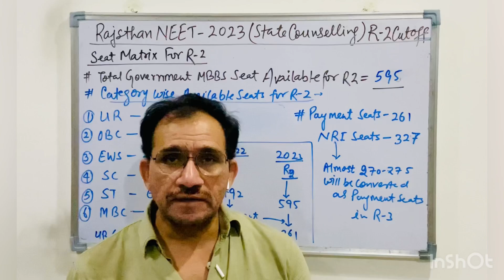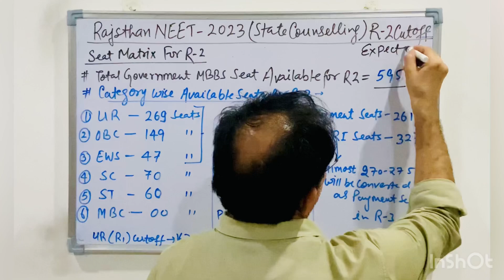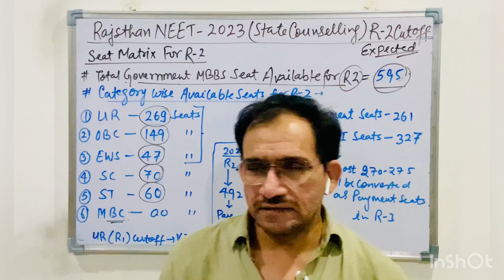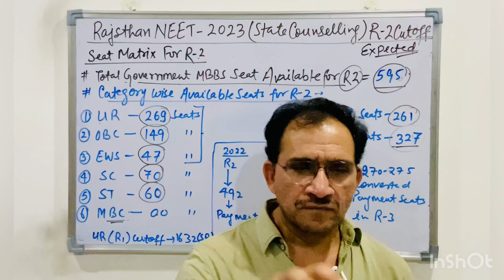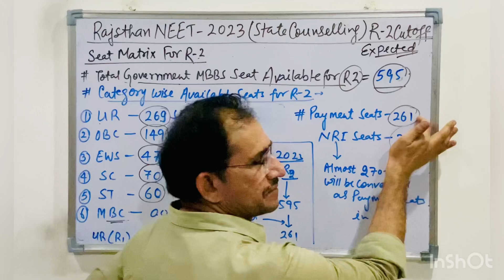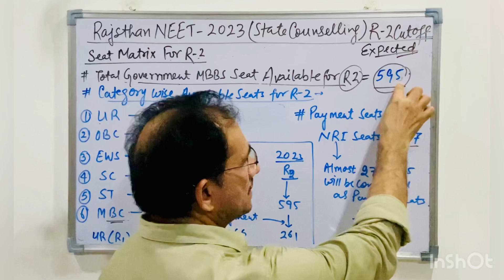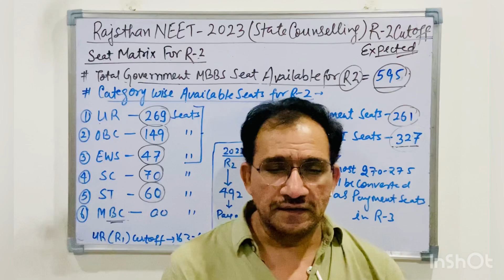Rajasthan NEET -2023 Counselling // Round -02 में कितनी MBBS Seats VACANT हैं // EXPECTED CUTOFF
Rajsthan neetCounselling
Rajasthan  Neet
Rajasthan  neet 2023 Round -2 expected cutoff
NEET - 2023 Counselling // MCC ROUND - 03 / Expected cutoff /सटीक Analysis /Round-3 में Vacant Seats
UPNEET-2023 / Round -03 Ka Expected Cutoff // Round-3 का Cutoff कितना ऊपर जायेगा ?
UPNEET -2023 /Round -3 Cutoff || Latest Notice by DGMEUP || Merit List  EXPECTED CUTOFF
Upneet round 2 merit list
UPNEET- 2023 / MOPUP Round Ka Expected Cutoff / कितनी RANK तक जा सकता है UPNEET का Final Cutoff?
Neet-2023 all india Quota round 2 cutoff
Upneet Round-3 Cutoff
3500 se jyada mbbs seats in Neet Aiq round 03
Neet -2023 / AIQ (Round-03) Expected Cutoff / Stay Round me 30 K AIR Par  GOVERNMENT MBBS milega?
Neet -2023 / AIQ Seat Matrix (Round-02) / Expected Cutoff / Cutoff बहुत LOW जाएगा
Neet 2023 AIQ Round 3 seat Matrix
Seat matrix neet ug 2023
Aiims 2023 cutoff
Aiq Round 3 neet Seat Matrix 2023
ACTUAL vacant seats round 3
Virtual vacant seats Round 3 AIQ
AIQ neet 2023 Cutoff
Esid Medical College  cutoff  2023
Aiq second round Counselling 2023
Cutoff Neet 2023
Neet - 2023 /AIQ // Round -02 Expected Cutoff (सटीक Analysis) || AIQ Counselling Round -03
NEET -2023 / Round  -03 cutoff
UPNEET ka cutoff kya hoga
Kitne Marks par GMC me MBBS milega?
Neet 2023 expected cutoff
Neet 2023 Round-03 expected cutoff
Neet AIQ round 01 ka cut off
Neet 2023 AIQ Round 3 me kitne Marks par mbbs In gmc milega
Upneet ka overall cutoff
UPNEET 2023 ka overall cutoff
Upneet cutoff 2023
Upneet round 03 counselling
Upneet 2023 Government medical college
AIIMS cutoff 2023
kerala neet counseling 2023
upneet counseling  2023
Neet-2023 Latest news today
Maharashtra neet cutoff 2023
Up government medical college cutoff 2023
Upneet choice filling
Neet 2023 AIQ Round 03 Counselling
Neet 2023 AIQ Round 3 Choice filling
Bihar gmc mbbs choice filling
Up mbbs cutoff
Upbds cutoff
Bihar state neet Counselling 2023
Chhattisgarh state Neet Counselling 2023
Chhattisgarh state cutoff 2023
Bihar state mbbs cutoff 2023
Up private medical college cutoff 2023
Mp state mbbs Counselling
Neet Maharashtra 2023 cutoff
Neet Gujrat cutoff 2023
Neet west bengal2023 cutoff
Neet Hariyana 2023 cutoff
Neet 2023 Round 03 category  cutoff
Neet-2023 expected cutoff upumc
Upneet preference list
Neet 2023 Preference list
Upneet2023 Round 03 result
Neet2023 Round 01result
Neet 2023 Round 03 Counselling
Neet 2023 Counselling Round 03
karnataka Neet-2023  cutoff
gujrat Neet-2023 cutoff
himanchal pradesh Neet-2023 cutoff
Neet-2023 MCC notice
Neet-2023 Latest news
Neet-2023  today's news
karnataka neet expected cutoff
Kerala neet expected cutoff 2023
Tamilnadu neet 2023 expected cutoff
odisa neet cutoff
Aiims cut of 2022
Neet Assam cutoff 2023
aiims cutoff 2023
jipmer cut 2022
jipmer 2023 cutoff
neet info
13 new medical colleges in up
All Aiims cutoff 2023
upneet 2023 counseling
MSingh
MSingh Sir
MSingh Physics

My another channel on Utube - ​⁠​⁠MSingh ncert Physics